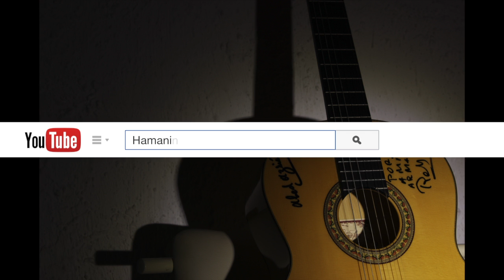LOve Story Hamanino Spanish Guitar Flamenco 2016 | Amazing Playing solo Must Watch! عزف اسباني روعة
snap chat  :Hamanino0o